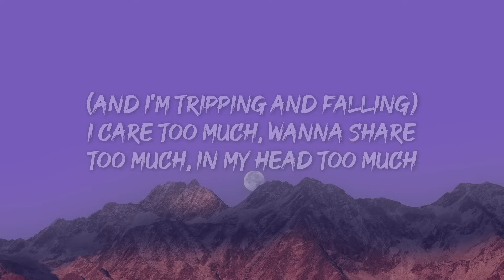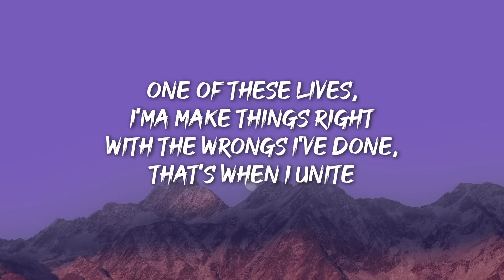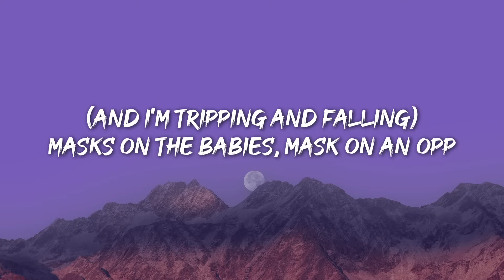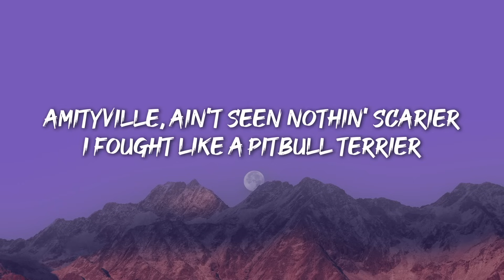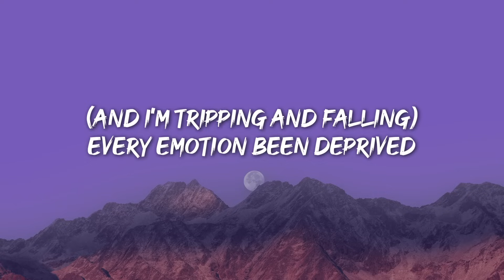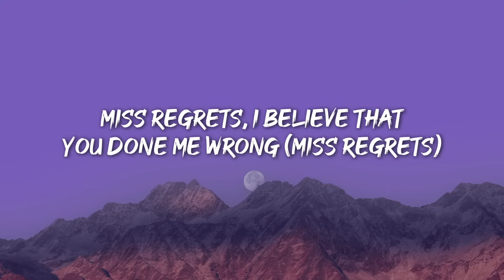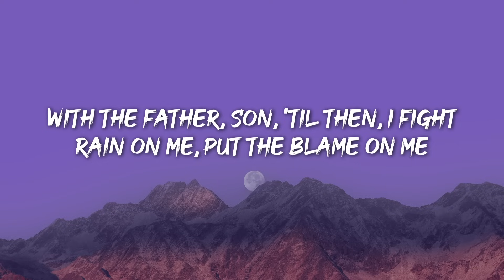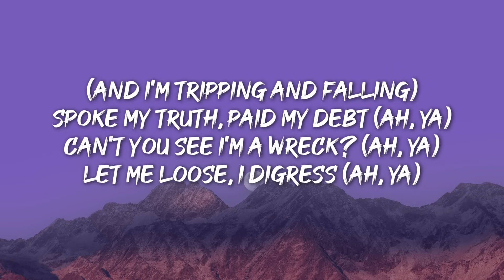[1 HOUR] Kendrick Lamar - Count Me Out (Lyrics)